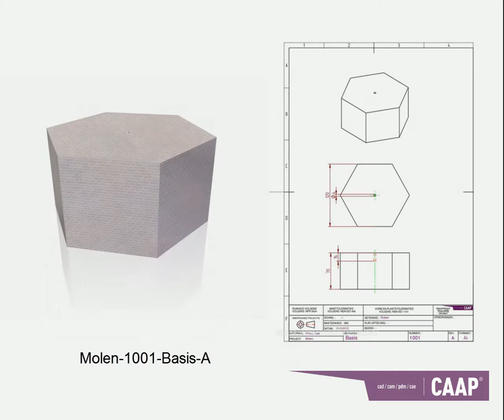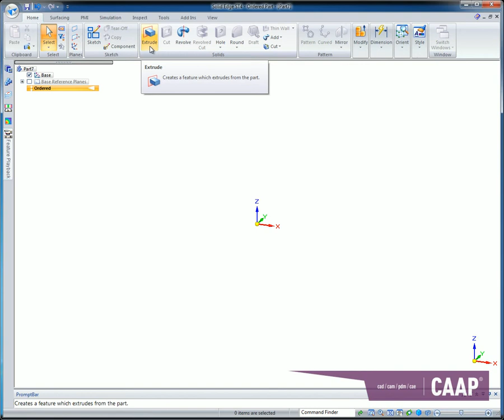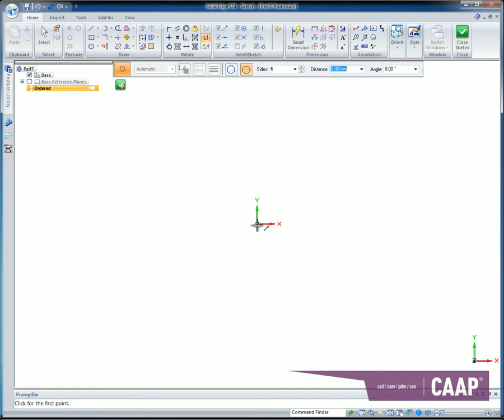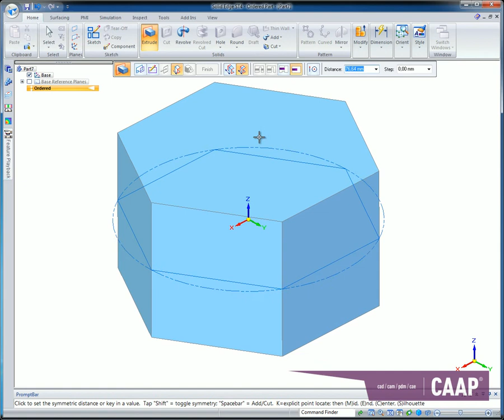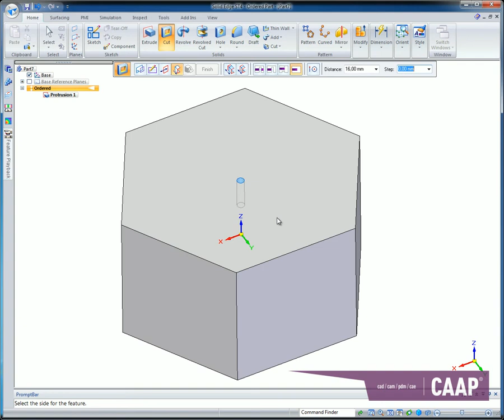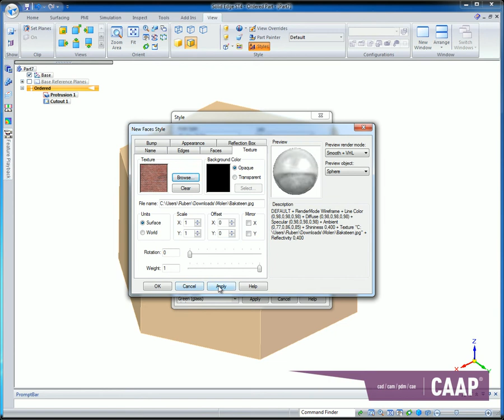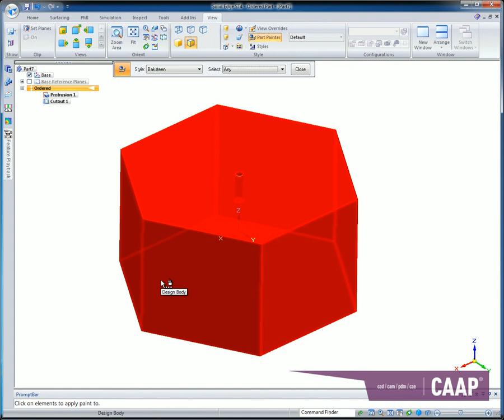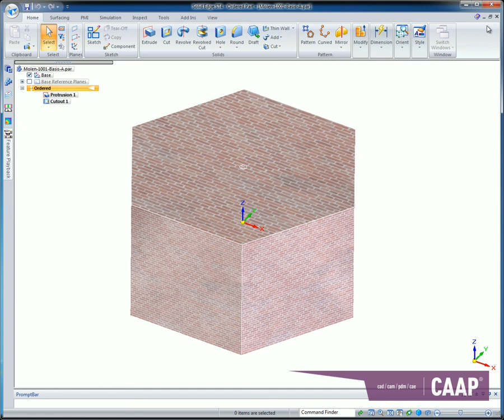Molen-1001-Basis-A in Solid Edge ST4 Ordered van CAAP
Project Molen ST4 Ordered van CAAP. Eerste van de elf tutorials: Basis.